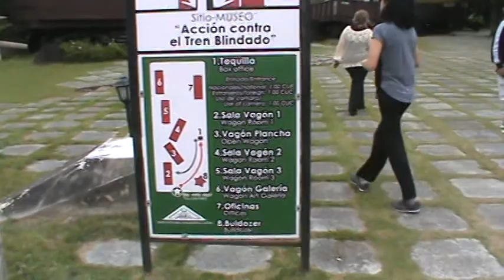Mi viaje a Cuba- Tren blindado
En la ciudad de Santa Clara se encuentra el famoso tren blindado que forma parte de la historia de la Revolucion.